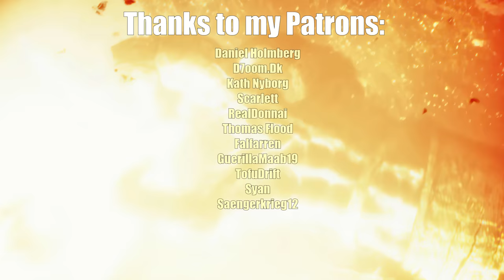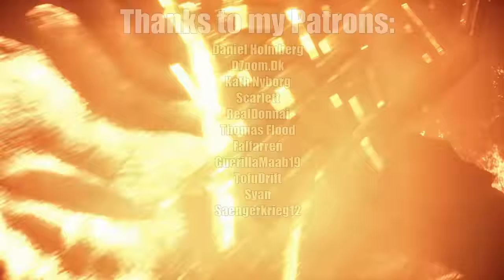Does Yoshi-P Neglect FF14 for FF16?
What do you think about Yoshida?
Will he come back with a bang,
or did you feel him doing stuff for FFXIV all along?

ENDWALKER, SHADOWBRINGERS, STORMBLOOD, HEAVENSWARD, and A REALM REBORN are registered trademarks or trademarks of Square Enix Co., Ltd.
Credits for moon textures: NASA's Scientific Visualization Studio